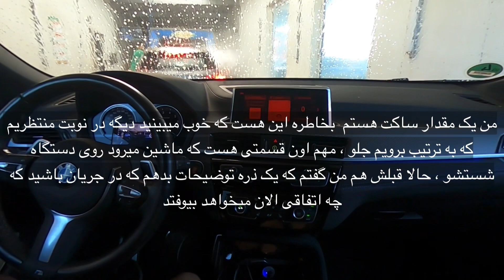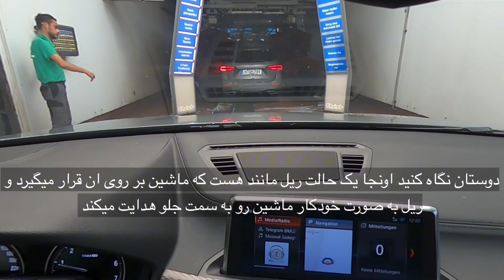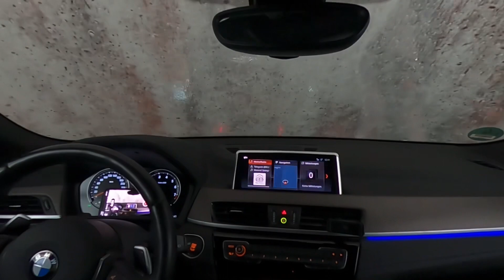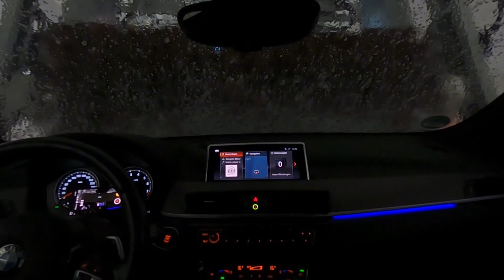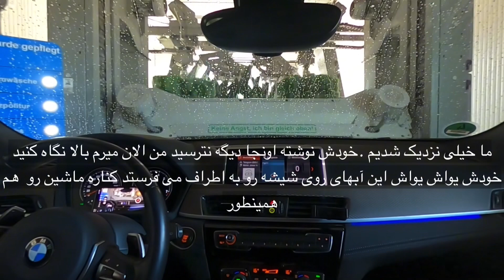Carwash کارواش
طریقه شستشوی ماشین اتوماتیک